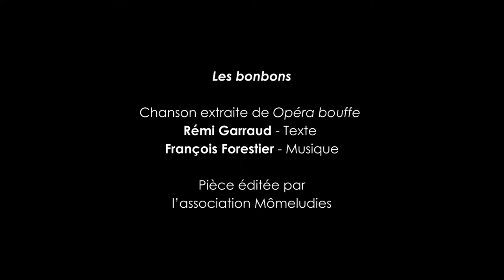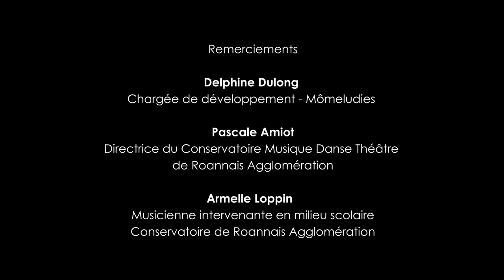Contemp'aura 2021 - Les bonbons - Opéra bouffe - François Forestier et Rémi Garraud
Pièce éditée par l'association Mômeludies

Interprétation par les enfants de l'école primaire de Noailly (Loire), journée "Créa Mômeludies", en partenariat avec le Conservatoire Musique Danse Théâtre de Roannais agglomération.

Dans le cadre du projet Contemp'aura, porté par Clavichords et Mômeludies, qui a pour objectif la création d'oeuvres musicales contemporaines à destination du jeune public en région Auvergne-Rhône-Alpes.

Avec le soutien du Fonds musical pour l'enfance et la jeunesse - JM France